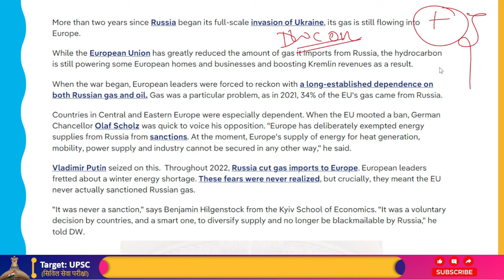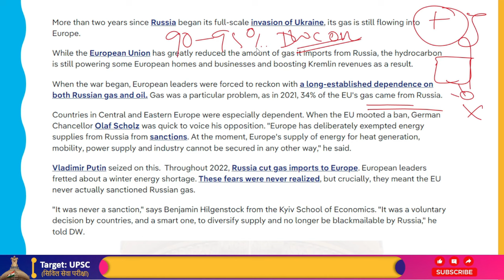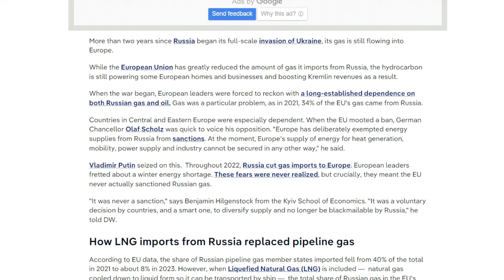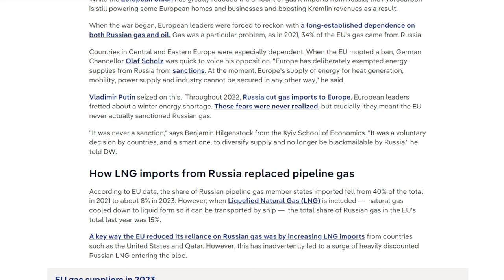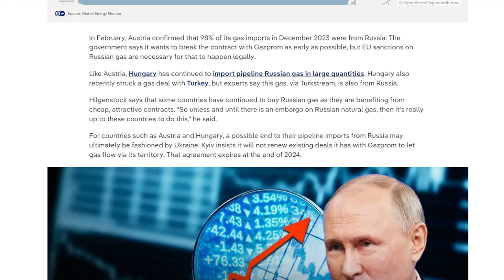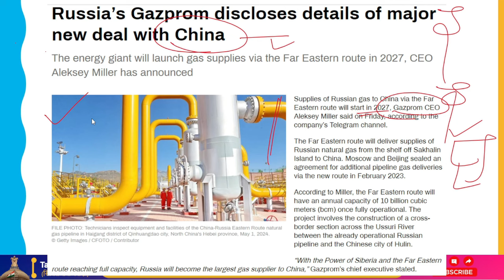Europe Can't Survive Without Russian Energy, Demand Increased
According to estimates from Reuters, Russian natural gas exports to Western, Central, Southern, and Southeastern Europe increased by 23% year over year in June, reversing a fall from the previous year.

The energy giant Gazprom increased its pipeline gas deliveries, which reached 81.8 million cubic meters (mcm) per day last month, up from 66.8 mcm in June of previous year, according to the outlet. The article used information from Gazprom's reports on gas transit via Ukraine as well as data from the European gas transmission company Entsog.

Due to scheduled maintenance at the underwater TurkStream pipeline, the Russian energy giant's June export output decreased from 89.5 mcm daily in May but up from the 66.8 mcm recorded in June 2023, according to the outlet.